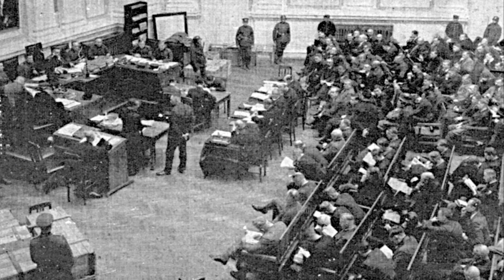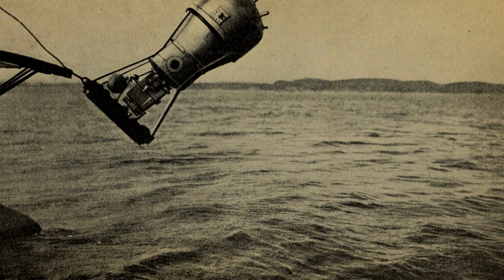The Failed Nazi Plots to DESTROY America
(Reuploaded due to video error) Watch to discover the ridiculous failed nazi schemes Hitler crafted to cripple America's heartland and how they failed spectacularly.

Get 40 FREE Etsy listings when you use this link on a NEW shop: